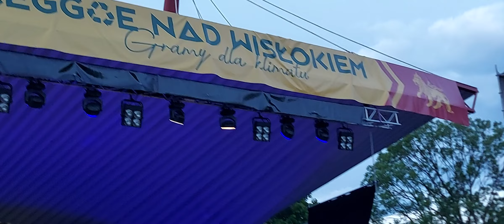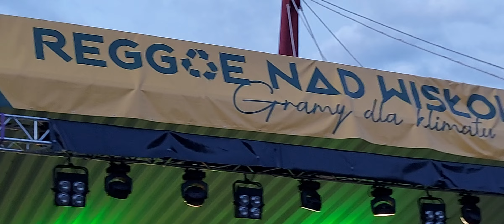DJ&Jędruś@ - Koncert MESAJAH Reggae nad Wisłokiem gramy dla klimatu DDS 5.0 Technisc Full HD 1080p